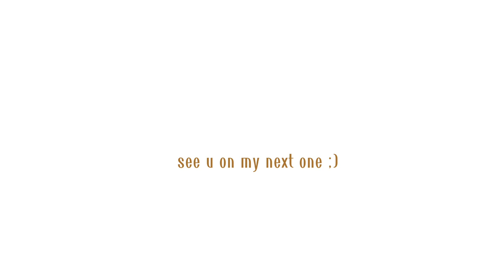D'Diaires || ep. 1 - DLSL Campus Tour/Walk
FAQ
age: 16
from: Batangas, ph🇵🇭
camera: samsung galaxy a51
editing software: capcut

if you are still reading this, luv yah! be happy and stay safe!

See u again on my next one!